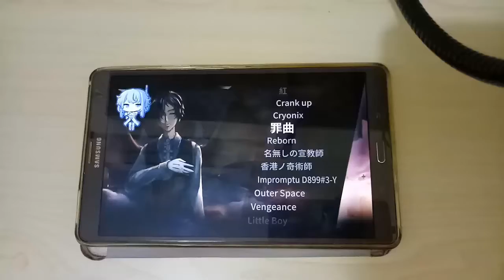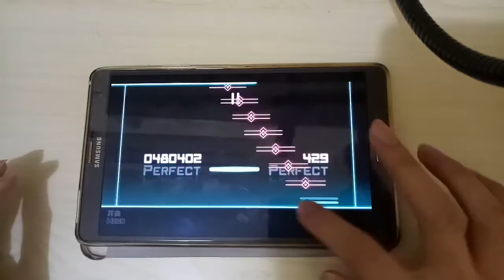Dynamix 1st event song choice (via twitter) - 罪曲 (song of sin) mega lvl 11 ALL PERFECT (1000000)